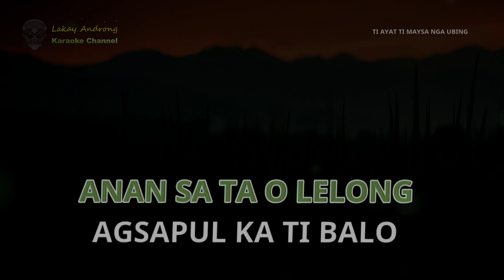Ti Ayat Ti Maysa Nga Ubing ◘ ilocano song ◘ Full HD